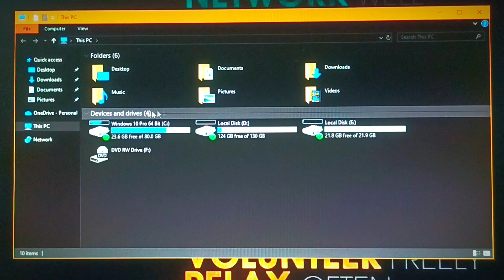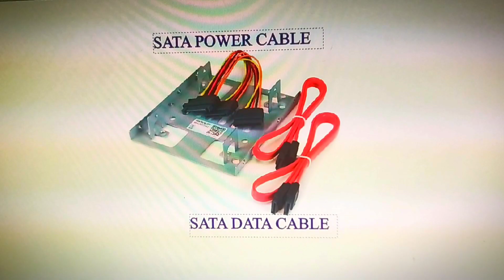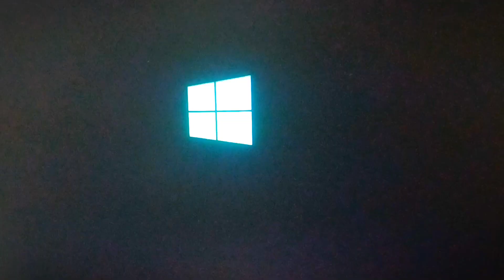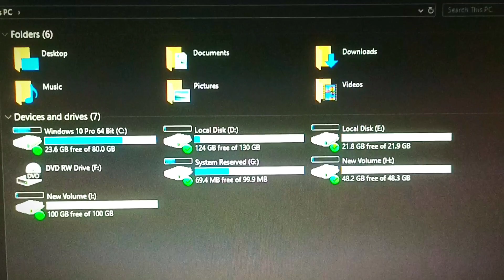How to Connect Setup External hard drive to PC or laptop | Ek PC me do HardDisk kaise install karen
Just follow the instructions given here
How to add External hardDisk in PC
How to install Extra hardDisk in PC
Ek computer me do HardDisk kaise Install karen
Hard disk installation on PC and laptop
Computer Hardware install and update